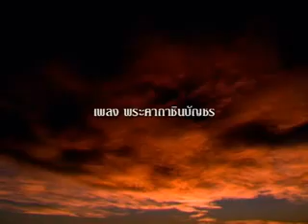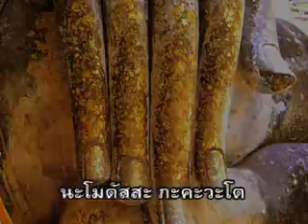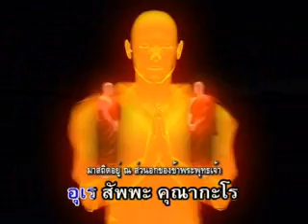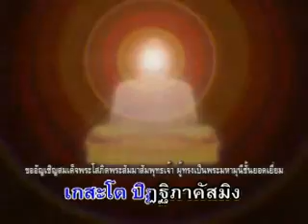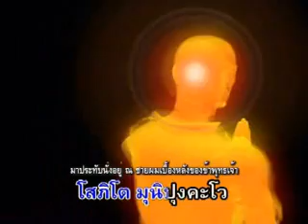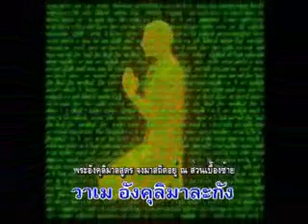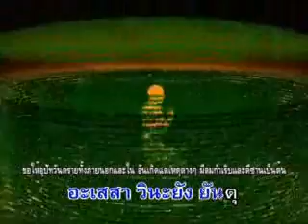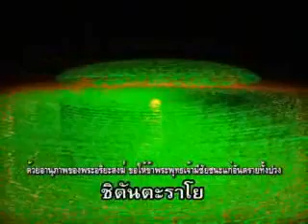พระชินบัญชร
มาฟังเพลงกันดีกว่านะ